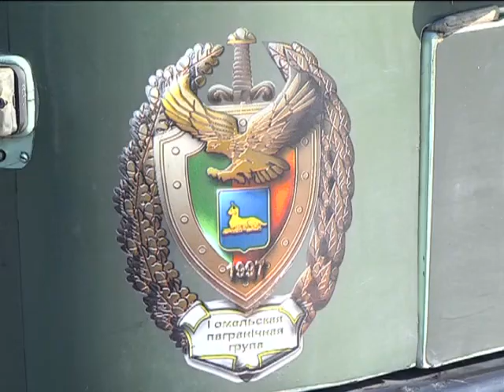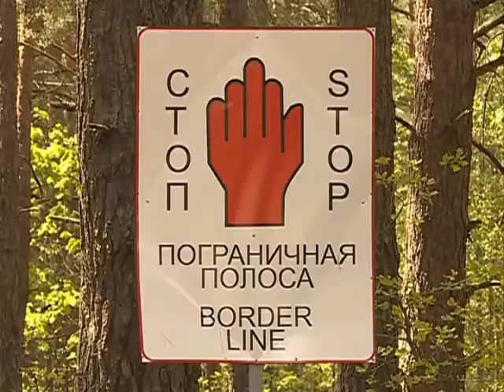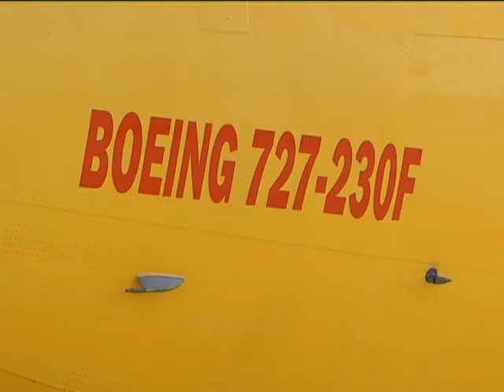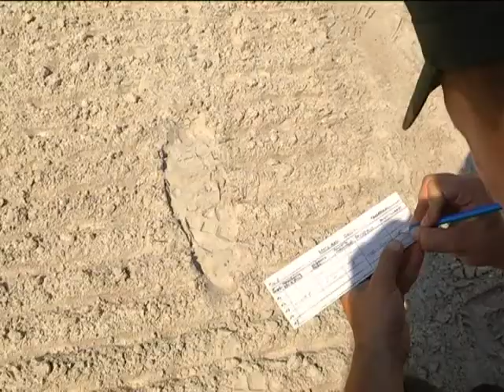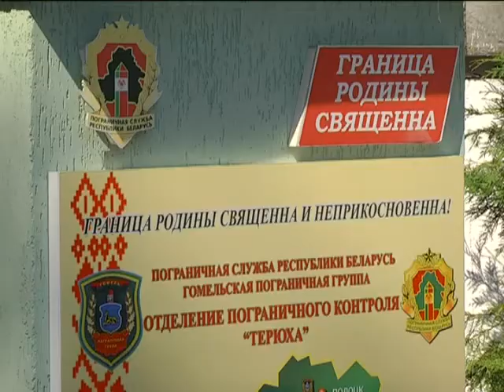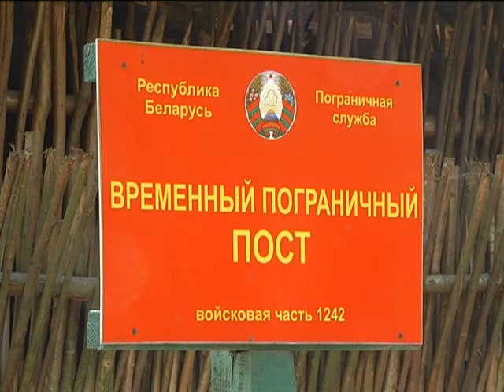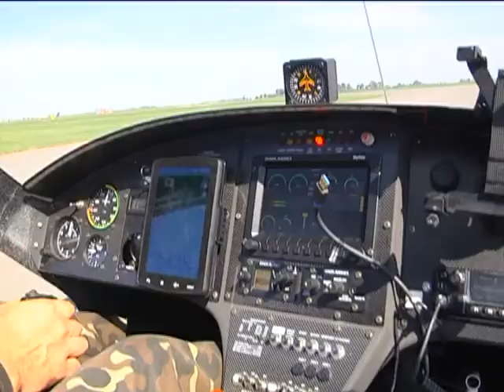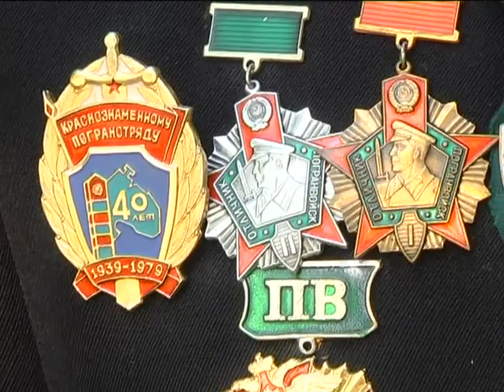Сказано-сделано 29 08 2017 Пограничники Гомель